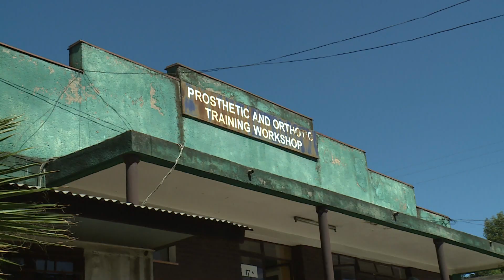ጠ/ሚ ዐቢይ (ዶ/ር) አዲስ የተቋቋመውን የኢትዮጵያ አካል ድጋፍ አገልግሎት ማዕከል ምረቃ ላይ ያስተላለፉት መልዕክት